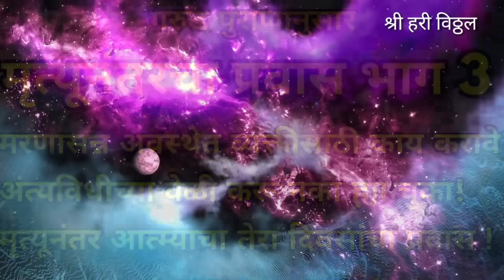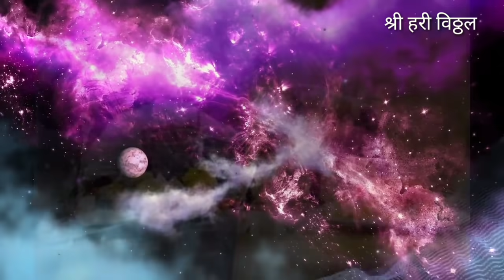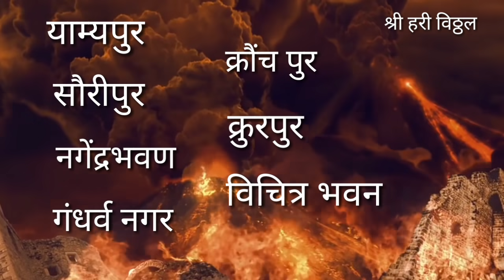दशक्रियाविधी, तेरावे, वर्षश्राद्ध, या गोष्टींची घ्या काळजी🙏 गरुड पुराण नुसार मृत्यूनंतर चा प्रवास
गरुड पुराणामध्ये प्रेतकल्प या भागामध्ये मृत्यूनंतर आत्म्याच्या प्रवासाचे विस्तृत वर्णन आपल्याला मिळते आपण दशक्रिया विधी का करतो? तेरावे का करतो? तसेच वर्षश्राद्ध का करतो? या पाठीमागची विज्ञान आणि आपल्याकडून होणाऱ्या चुका हे समजून घेण्यासाठी हा व्हिडिओ शेवटपर्यंत नक्की बघा.